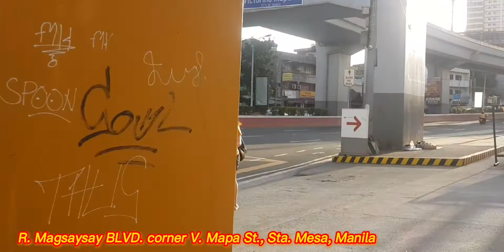G. Araneta Ave., Quezon City going to Santol St., Sta. Mesa & Sampaloc, Manila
Due to COVID-19 Pandemic

During Alert Level 3 in Metro Manila - January 16 to 31

Today is Sunday January 16, 2022

This is my another one 2nd channel:
Kevin John Cristobal TV